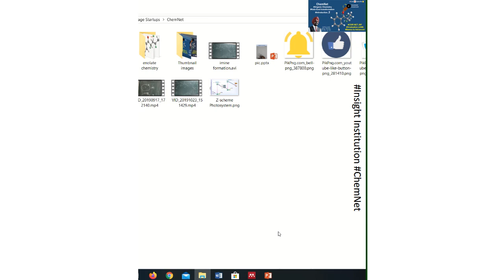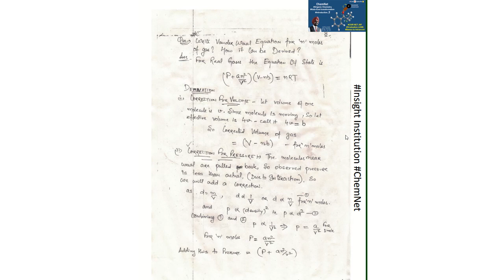Punjab Master Cadre States of matter Basic #10+2/IIT Chemistry Notes Quick Discussion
For students preparing for Punjab Master Cadre Chemistry Exam. Here I tried to keep it simple as well as include all the important stuff for master cadre exam. Share with friends, Let's learn together.